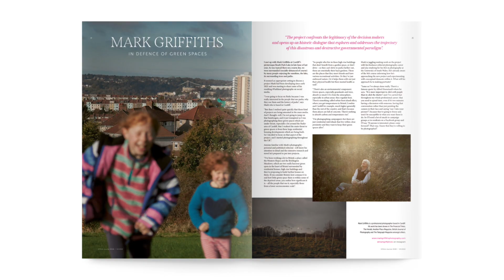Offline Journal - issue #008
Offline Journal Issue #008 / April 2022
FACE VALUE

This issue explores Portraiture photography projects being made around Wales.